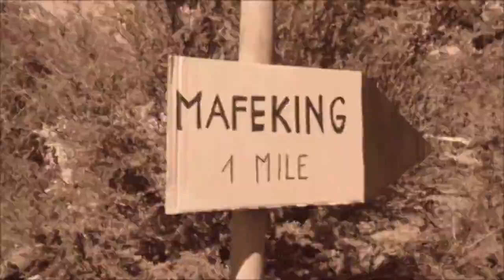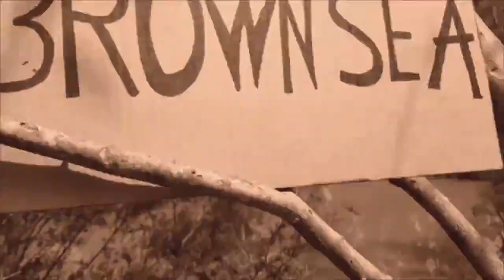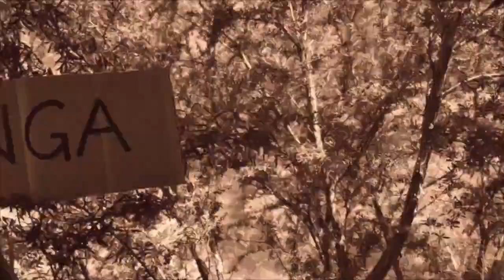Siège de Mafking et camp de Brownsea la naissance de scoutisme hystoire de Baden Powell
Mafeking, aujourd'hui Mahikeng, est une ville d'Afrique du Sud, près de la frontière du Bostwana. En 1899, lors de la guerre des Boers, la place était commandée par le colonel Baden-Powell, et sera le théâtre de l'expérience qui allait donner naissance au mouvement scout.